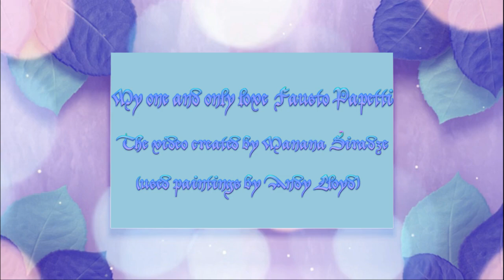Fausto Papetti - My One and Only Love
♫ My one and only love ♫ by Fausto Papetti
from the album "Campeonas Instrumentales", Vol. 4 (2016 y)-"My One and Only Love" is a popular song with music written by Guy Wood.